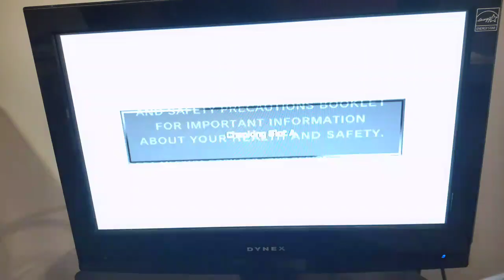MADDEN 08 Head Coach - E8 - Divisional Round!! Can we keep up our momentum against the best team in